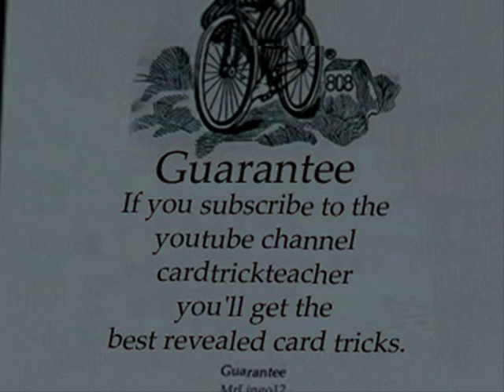Cardtrickteacher ad - winning video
(winning)
thanks to everybody voting for me &
of course thanks to Mismag822!